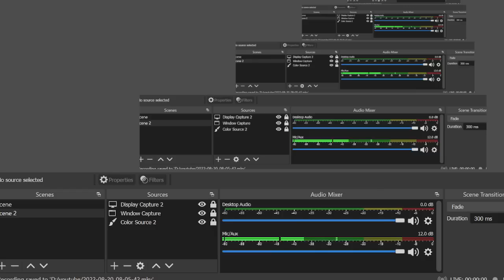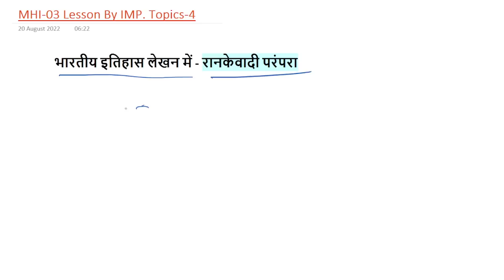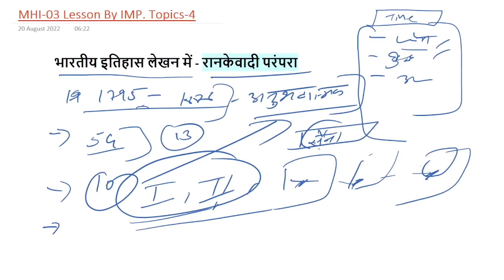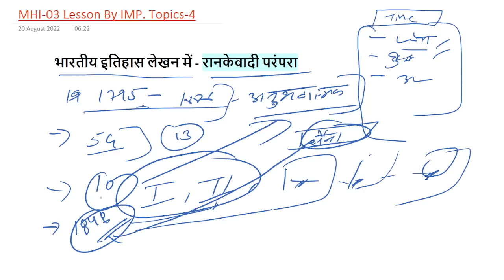MA History IGNOU : रानकेवादी परंपरा || MHI-03 || Histography || Leopold Von Ranke || The E Nub